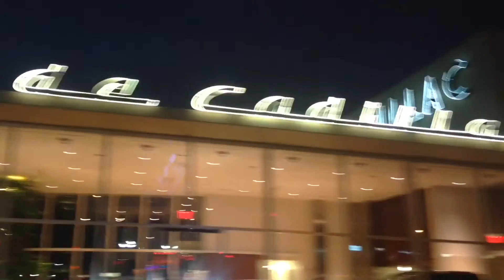Day 2 In California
Venice Beach • Bel Air